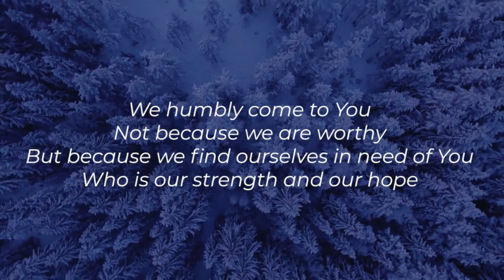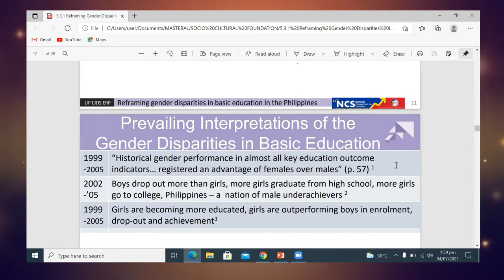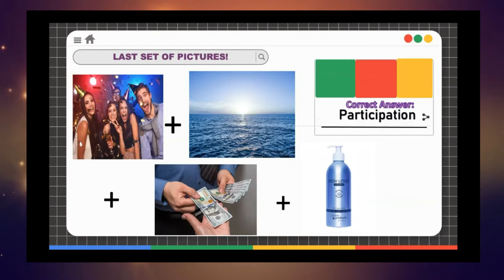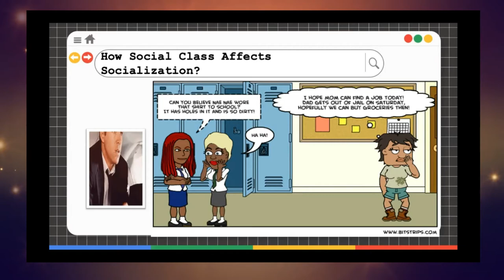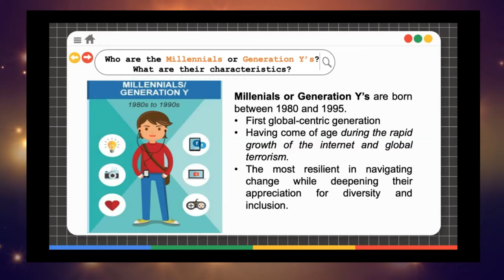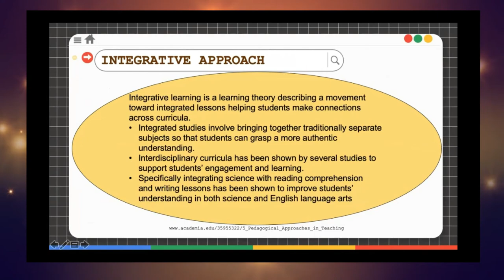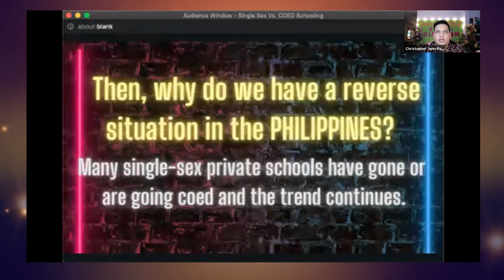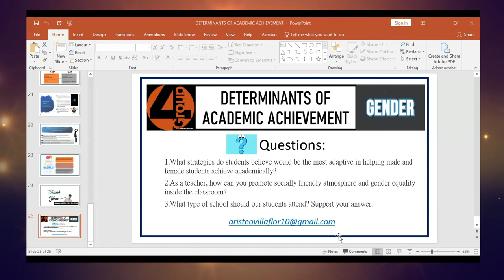GROUP 4 - Socio Cultural Foundation Report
Here's the report of group 4 entitled: Gender as a Determinant for Academic Achievement. This is video report is one of the partial requirements in the subject Socio Cultural Foundation in Education by Dean Melchor Espiritu PhD. Our group was headed by Mr. Aristeo Villaflor (Group Leader), Ms. Hannah Arguelles and Mr. Christopher John Parafina as members. Thank you for your time watching our video and hope to see you more in the succeeding videos!
00:00 - Introduction
00:46 - Opening Prayer
02:43 - Introduction of Reporters
04:49 - Part 1 by: Mr. Aristeo Villaflor
40:59 - Part 2 by: Ms. Hannah Arguelles
2:01:26 - Part 3 by: Mr. Christopher John C. Parafina
2:45:09 - Conclusion